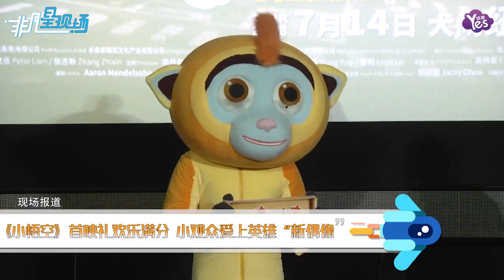【2年前】《小悟空》首映禮歡樂滿分 現場教授功夫成為小觀眾心中新偶像！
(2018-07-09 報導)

7月8日，取材自西游題材的動畫電影《小悟空》在京舉辦了首映禮。電影主人公小悟空驚喜亮相首映現場，不但與孩子們歡樂互動，更為現場觀眾們帶來幾份神秘大禮。電影放映結束，《小悟空》獲得了到場小朋友和家長的一致好評，稱讚該片為“今夏暑期最適合全家觀賞的動畫電影“。